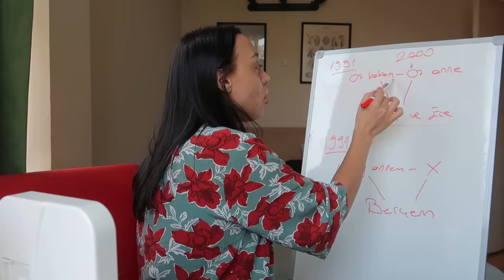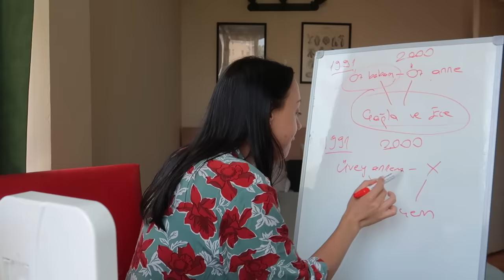SOHBETLİ MAKYAJ | BİRAZ KONUŞALIM AŞKLARIMM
Herkese merhabaa;
Uzun zamandır size böyle içimi döktüğüm bir sohbetli makyaj çekmemiştim. Yine hayatımda pek çok farklı kararlar verip, her şeyi sorguladığım değişik bir süreçteyim. Bu süreç sonucu her şeyin benim için daha iyi olacağını düşünüyorum ^^ Umarım videoyu keyifle izlersiniz. Şimdiden iyi seyirler diliyor ve hepinizi öpüyorumm